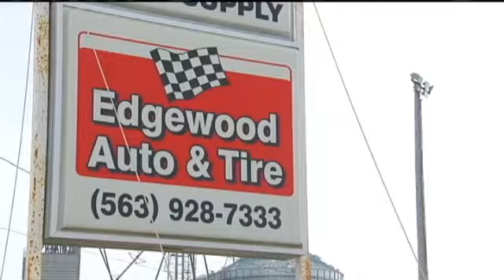Community Helps Edgewood Business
EDGEWOOD, IA (CBS2/FOX28)--Almost two weeks after a fire destroyed their business